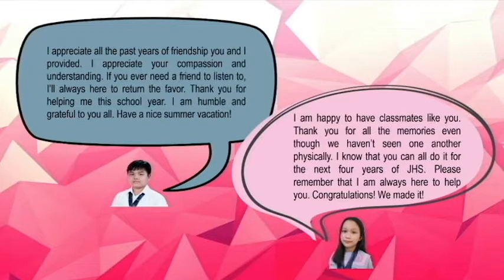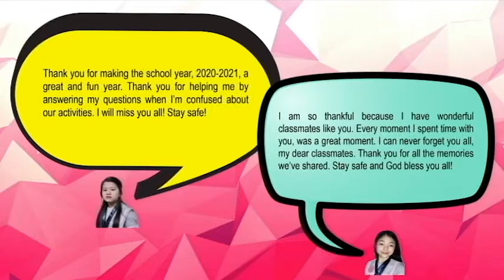Dominican College of Tarlac Grade 6 Graduation Song 2021 (Together We Fly by TNT Boys)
Dominican College of Tarlac
Grade 6 Graduation Song 2021

Together We Fly by TNT Boys